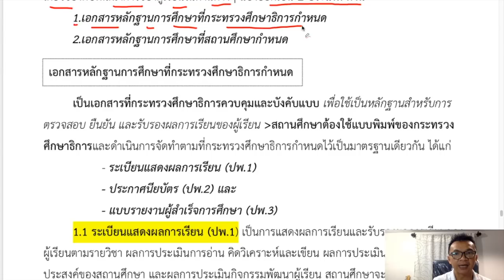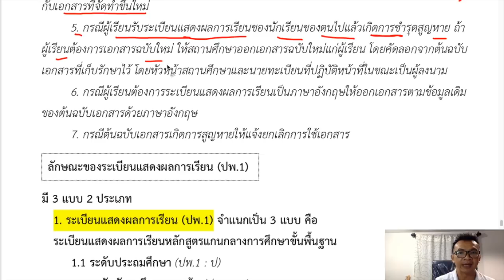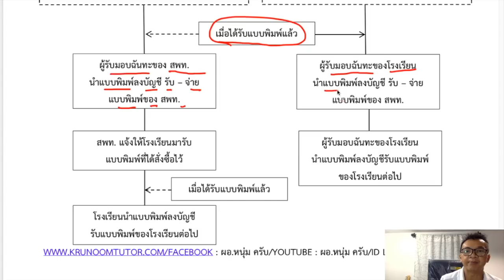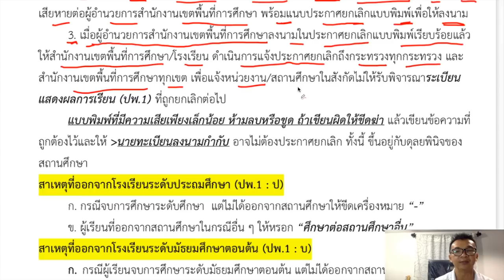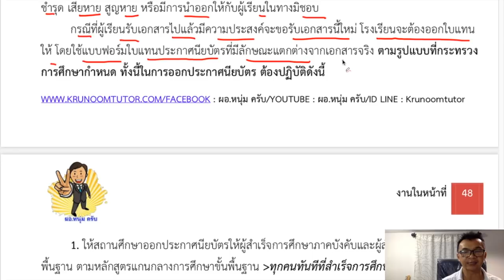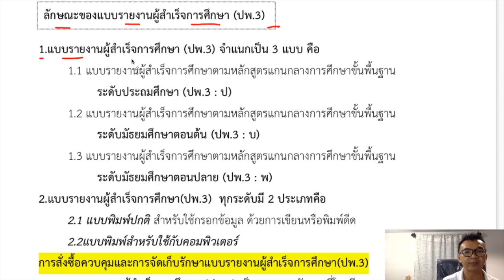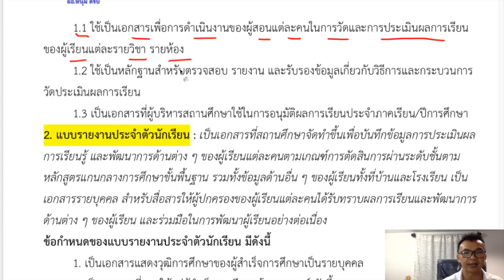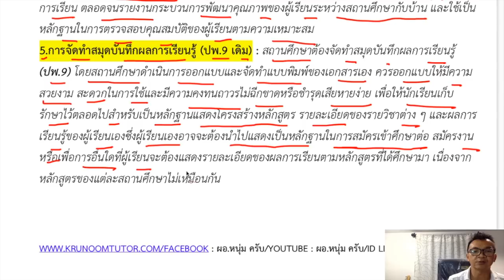การบริหารงานในหน้าที่ (งานวิชาการ ชุดที่ 7)